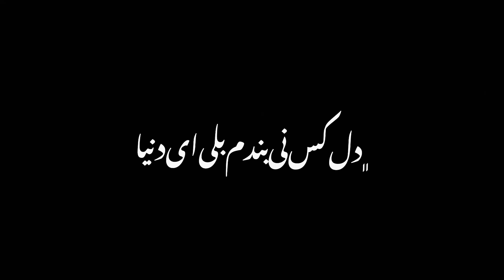مولودی جدید ( چقه خوشبختم ) مرتضی باب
سلام 🖐🫶🤗

مولودی جدید (چقه خوشبختم  )
خواننده : مرتضی باب

من با یک ویدیو جدید در حضور شما قرار گرفته ام و امیدوارم که از دیدن این ویدیو لذت ببرید …
و از ایدیتت ویدیو ها راضی باشید …
لطفا من را مثل همیشه حمایت و با کامنت های تان من را خوشحال کنید ، و با دوستانتان نیز به اشتراک بگذارید….
اگر نظره برای ایدیتت ویدیو دارید می‌توانند با من در انستاگرام به اشتراک بگذارید من انشالله کوشش میکنم ویدیو را طبق نظرات شما ایدیتت کنم ☺️
لینک‌ انستاگرام 👇👇

اگر علاقه به دیدن ویدیو های کوتاه دارید می‌توانند من را در تیک تاک نیز دنبال و حمایت کنید ☺️
لینک تیک تاک 👇🏻👇🏻
می توانید این چینل را با دوستانتان نیز به اشتراک بگذارید ☺️
لینک یتوب چینل 👇🏻👇🏻

با تشکر 🙏🏻❤️😊